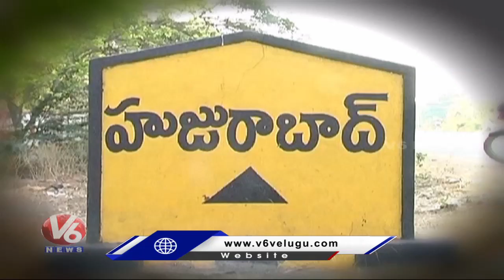BJP Focus On Huzurabad Bypoll Campaign | V6 News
BJP Focus On Huzurabad Bypoll Campaign.